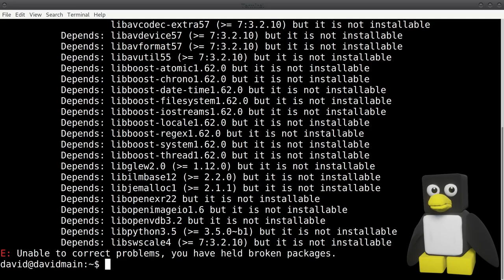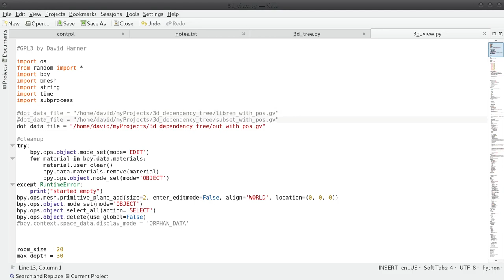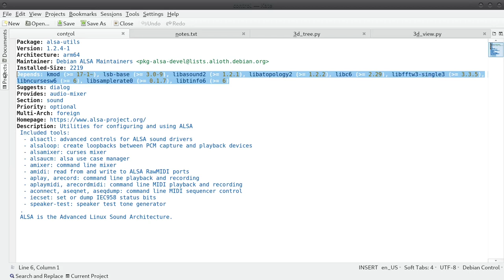3D Dependency Forest